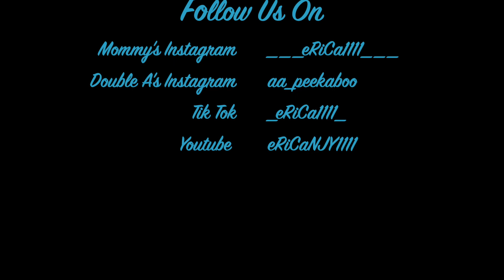Twin Pregnancy Transformation | (Week by Week) | Pregnant Belly Progression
Before Pregnant : 48 kg
After Pregnant (At Week 17) : 42 kg
1 day Before Delivery : 57.2 kg
1 week After Delivery : 49.9 kg
Weight as of 15/01/2021 : 47.9 kg

Just a blink of 🤩, my two 👧🏻👶🏻 little honey buns are here. I still can’t believe how miraculous it is to have them. All thanks to my Almighty Lord who blessed me with these two precious lives. Also, i’m very grateful during my whole pregnant journey where I didn’t experience excessive weight gain (in fact, only my tummy gets bigger day by day), no back pain, swelling or anything. The only thing that KO’ed me was the severe 🤮ing during the first four months. Other than that, i do felt myself glowing, bigger b@@bies (LOL) and beautiful skin (Uuuuuiseh! 🤪). Many thanks to my Glorious Lord who gave me a wonderful pregnant journey.

Many people questioned me how I maintained my shape. To be honest, nothing! I guess the trick was the healthy routine (lots of activities and exercises) that I maintained just before pregnant. Eating healthy and high nutritional meals are very important too. If anyone plans to have baby, keep yourself fit and nutritional for at least one year. (P/S : I start to miss my 🤰🏻bump).